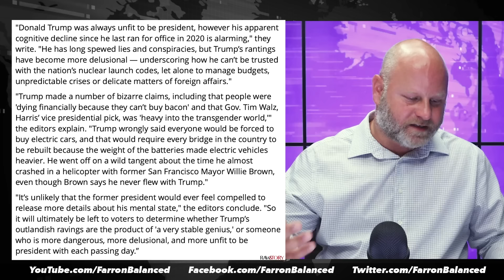Swing State Newspaper Blasts Media For Ignoring Trump's Mental Illness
A popular newspaper in the swing state of Pennsylvania is blasting the media for failing to properly cover Donald Trump's obvious, and possibly dangerous, cognitive decline. The editorial board of The Philadelphia Inquirer published the op-ed late last week, and all the points they made are vital. The media couldn't help themselves from talking about President Biden's mental slip ups after the debate, but Trump has been given a virtual free pass in spite of his insane rantings, conspiracy theories, and his record of extremism. Farron Cousins explains what's happening.